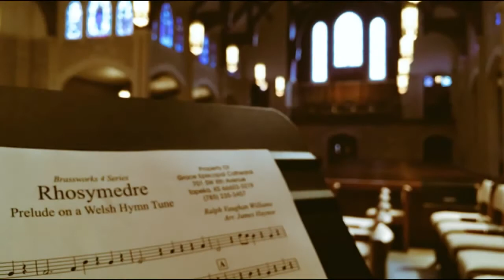Organ Voluntary on a Welsh Hymn Tune, "Rhosymedre" ("Lovely")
Ralph Vaughn Williams.  Arranged for synthesizer,  Public Domain.